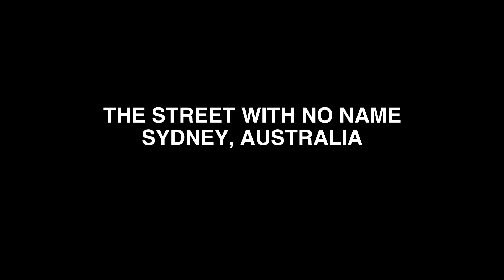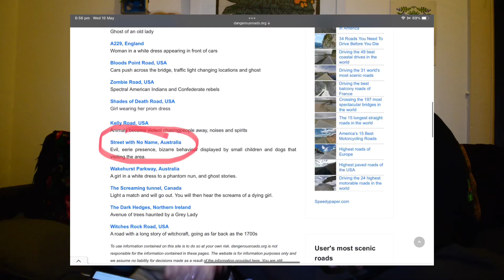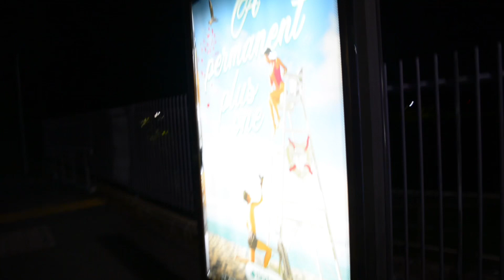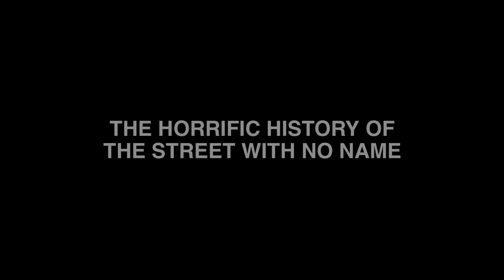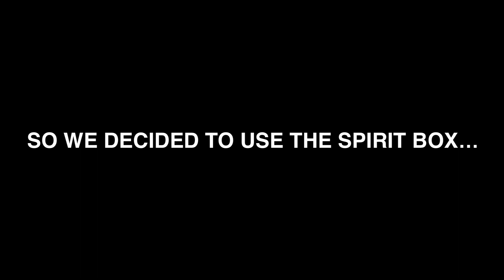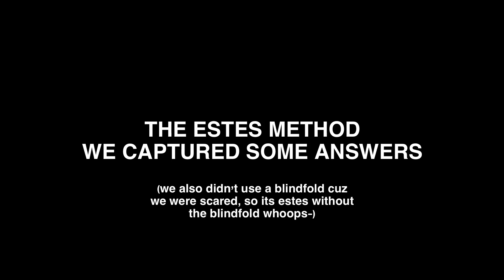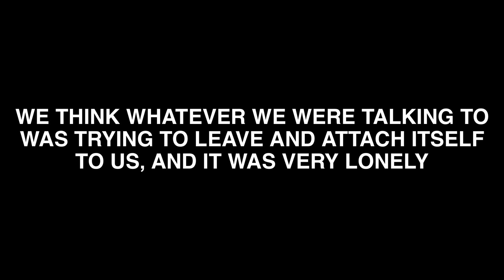The Most Haunted Street in Australia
A dark and satanic history, we investigate around and in the street trying to piece together exactly what happened and why.

SUGGEST A LOCATION!
You can message the instagram @abnormal.club.au for a location where we can film, please note we are here to explore and will not be vandalising or destroying any property, and the location will be kept anonymous.

Peyton’s Instagram: peyton_bennett99